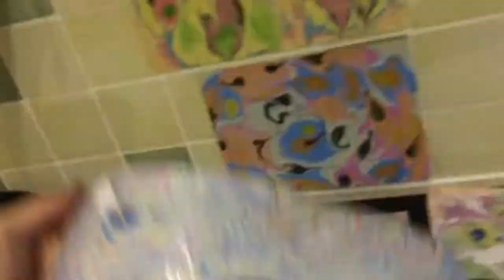Kids art explore-marbling with milk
Let's play art with kids and enjoy the time.
I use:
Water colour paper
Marbling inks from amazon
Milk
Plastic tray
Stick
The steps to play:
Fill the tray with milk then drop the inks randomly. Drawing with the sticks.
Put the paper on the surface of the milk and count five.
Have the paper and let it dry.